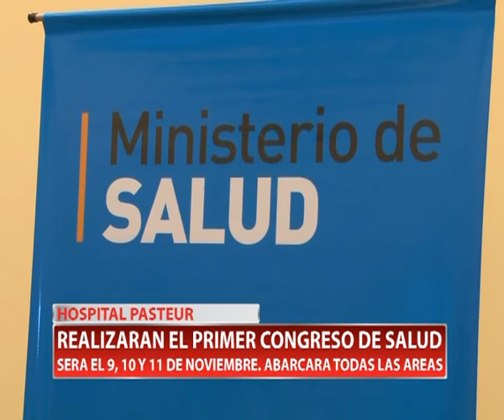HOSPITAL PASTEUR REALIZARAN EL PRIMER CONGRESO DE SALUD SERA EL 9, 10 Y 11 DE NOVIEMBRE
Hoy por la mañana en el Hospital Pasteur presentaron el primer congreso de salud del centro de la región que se realizará el 9, 10 y 11 de noviembre en las instalaciones del Hospital. Organizado por el comité de capacitación y docencia del hospital. Será el primer congreso de residentes, primer foro de fisioterapia, primer congreso de médicos, primer foro de nutrición, segundas jornadas de enfermería y primer foro de instrumentadores quirúrgicos.